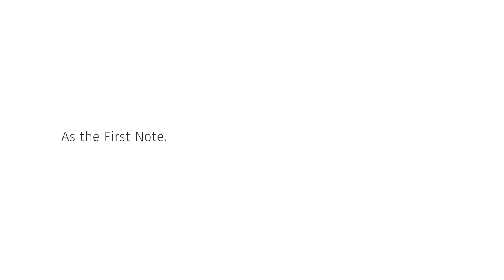EFNOTE Drums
Artesia Pro is proud to announce our partnership with the Japanese engineering team that designed the elegant EFNOTE Drums. With 20+ years of experience in research and development of the e-drum industry, these drums were designed to provide players with a state-of-the-art playing experience unlike any other e-drum on the market. You can tell the EFNOTE drums are extraordinary by their incredible touch response, as well as their top notch sound.